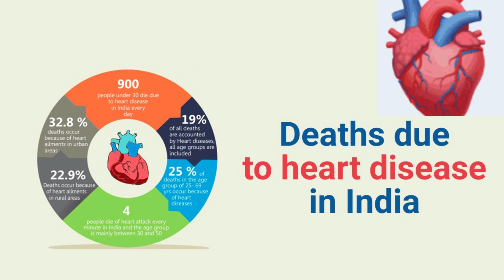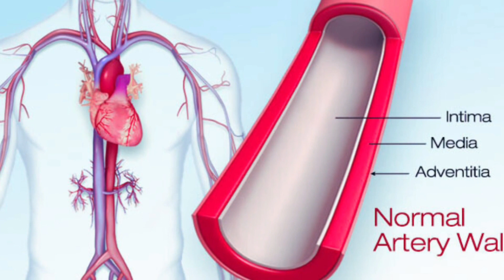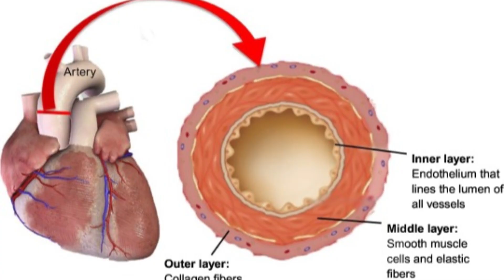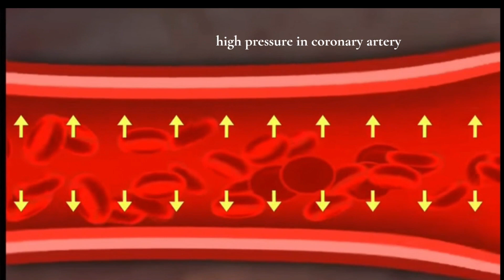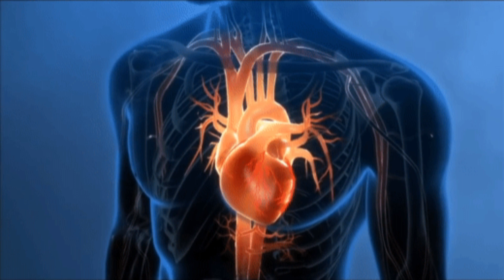हार्ट अटैक के कारण और लक्षण | Symptoms & Reason of heart attack in Hindi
symptom of heart attack
reason of heart attack
heart attack issues
why coronary artery blocks

जब कभी भी किसी को बाए तरफ , दिल के पास थोड़ा दर्द उठता है , तो पहेली शंका उनके मन में आती है की "क्या मुझे heart attack तो नहीं आ रहा है या मुझे दिल का दोहरे का लक्षण तो नहीं है ? तो आज  इस वीडियो में, हार्ट अटैक के लक्षण (Reason for heart attack in Hindi) इस बारेमें सविस्तर जानकारी देंगे। आईये जानते है की दिल का दौरा पड़ने के प्रारंभिक लक्षण क्या होते है ?

Reason for heart attack in Hindi
पहेली चीज़ पेशेंट को ध्यान में रखनी है की risk profiling इन लक्षणों के बारेमें काफी महत्वपूर्ण रहते है। Risk profile का मतलब यह है की patient को heart की तकलीफ होने की सम्भावना कब होती है। ऐसे कुछ conditions रहते है जिसमे heart की तकलीफे होने की संभावनाएं ज्यादा रहती है। इसमें पहेली चीज़ होती है।
अनुवांशिकता (Hereditary )
Diabetes
Blood pressure / hypertension
Excessive consumption of cigarettes and tobacco
Obesity
Stress

health secret gyan